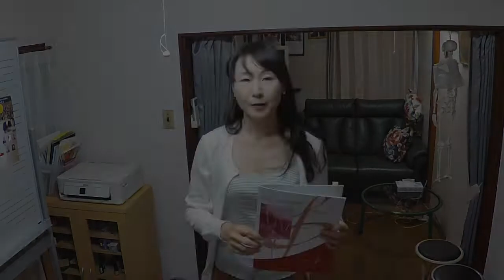21 etudes -10 / jacques LANCELOT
🏆⬇︎無料メルマガ登録で有料級特典４個⬇︎🏆
✅万年スランプ脱出のための練習チェックシート（PDF冊子）
✅めんどくさがり奏者でも５分で読める！ー譜読みが楽しくなる楽典超入門ー（PDF冊子）
✅管楽器奏者のためのブレステクニック（PDF冊子）
✅音程とリズムだけじゃない！「音楽」を作れる耳の育て方
ー合奏リーダーのためのソルフェージュ入門ー（PDF冊子）

　　  🏆 5000名以上の方が登録中 🏆
　　　⬇︎  有吉尚子 公式メルマガ  ⬇︎

練習方法や演奏の基礎を解説しているメール講座
〜スキマ時間で確実に上達する〜
【管楽器プレーヤーのための練習テクニック】

ランスロの21のエチュード、第10番です。

→演奏に関する内容を図解やテキストで学べます！

→短期間で演奏をレベルアップする練習法を発信しています！

→知っておいた方が良い上達のためのアイデアをシェアしています！

→短い動画でスキマ時間に演奏のための耳の使い方を学べます！

▶️【確実に上達に繋がる楽器練習法】再生リスト
「スキマ時間で必ず上手くなる練習法・身体の仕組み・耳トレ」